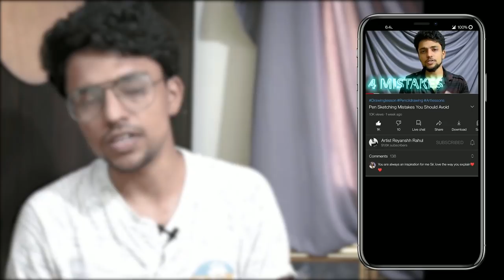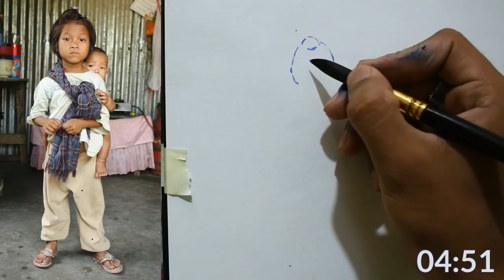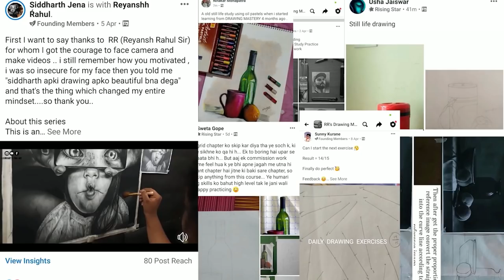Sketch Like a Pro | FIGURES | Drawing Lessons in Hindi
READ 🔥🔥🔥

🎨If You want to be a pro Artist DRAWING MASTERY training will guide You.
Become the Part of This journey and start working in the Right Direction 🎨

🎨Any Query/ future updates  - Whatsapp your Name to - 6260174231

DRAWING is the most important skill for an aspiring artist.
Drawing Mastery is one of the top rated training under unacademy. It is a complete drawing course in Hindi.

In this Ask Me Art , Reyanshh Rahul talk about best way to sketch a portrait and what are things you should keep in mind while sketching.

covering in the Drawing series

- Figure sketching
- human figure
- Anatomy

-  Art materials
- Art vlogs
- 110+ Art lessons in Hindi

MUSIC CREDIT

Infinite
Artist
Valence
AEI (on behalf of NCS); PEDL, LatinAutor - SonyATV, Featherstone Music (publishing), LatinAutor - Warner Chappell, LatinAutor - PeerMusic, LatinAutorPerf, UNIAO BRASILEIRA DE EDITORAS DE MUSICA - UBEM, IMPEL, Abramus Digital, and 7 music rights societies